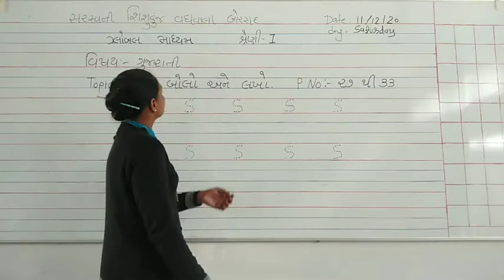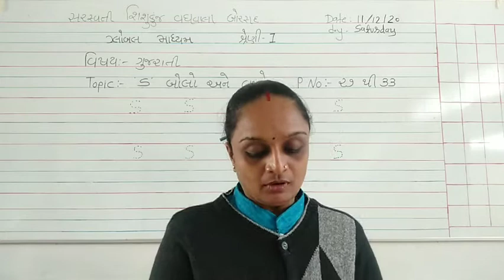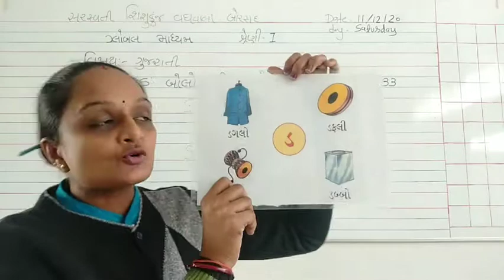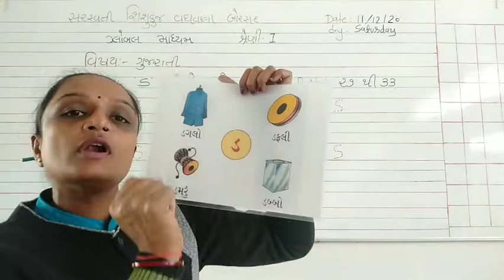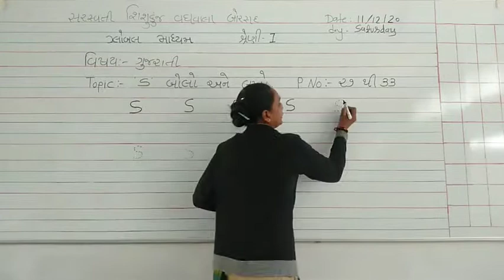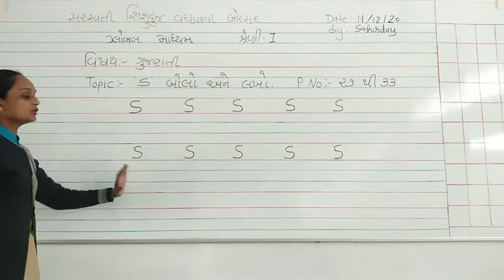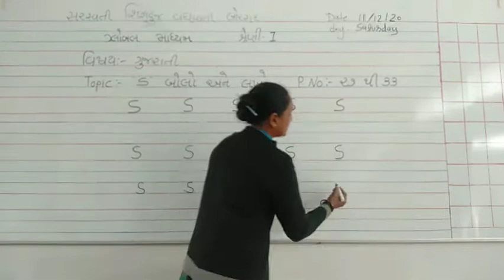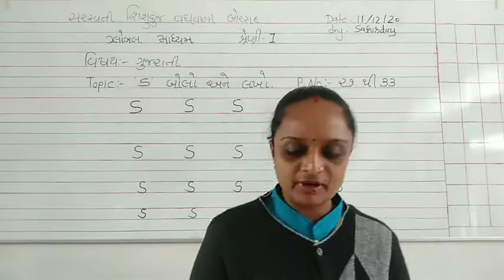શ્રેણી-૧ વિષય : ગુજરાતી તારીખ : ૧૧.૧૨.૨૦૨૦